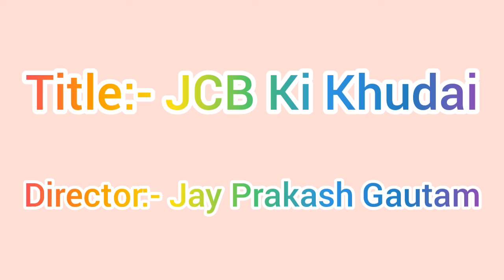New JCB Ki Khudai 2019 - जेसीबी की खुदाई || Real Work JCB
JCB ki Khudai - जेसीबी की खुदाई || Real work JCB
JCB ki Khudai in India.

This video only work jcb ki Khudai.

JCB ki Khudai kaise hoti hai
Bharat me JCB Khudai ki charcha chal Rahi hai.